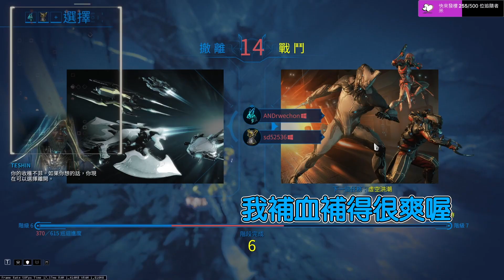Warframe 氏族大小事 - 慣老闆